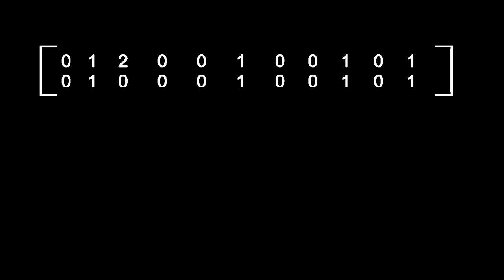2D BMS LNGI - part 4